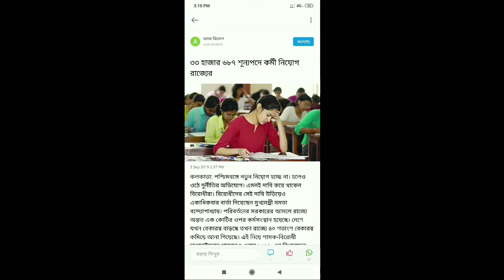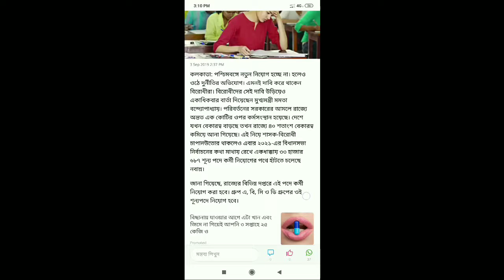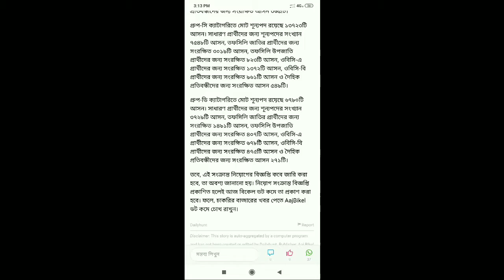৩৪,০০০ হাজার শূন্যপদে নিয়োগ, বড়সড় পদক্ষেপ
৩৪,০০০ হাজার শূন্যপদে নিয়োগ, বড়সড় পদক্ষেপ

অবশেষে সরকারের টনক নড়ল । বড়সড় নিয়োগ নিয়ে খবর প্রকাশিত হল। বেকার সমস্যা সমাধানের সুদিন আসতে চলেছে।